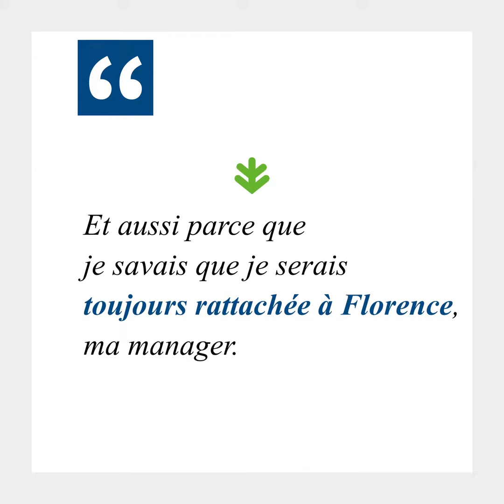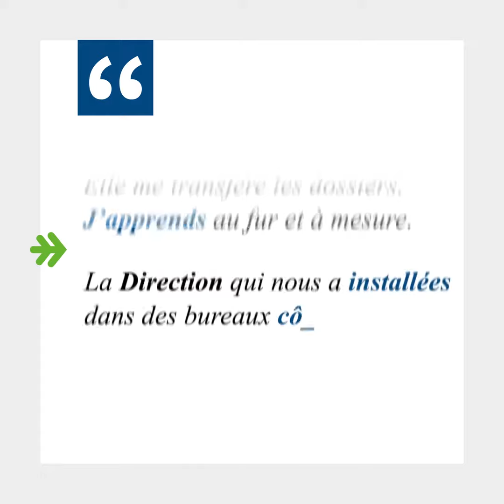Interview Mobilité Norske Skog Golbey et Virginie STRIBICK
Virginie témoigne sur sa récente évolution au sein de Norske Skog Golbey. Nous lui avons posé ces questions :
- Comment es-tu entrée à Norske Skog Golbey ?
- Quel est ton poste actuel ?
- Quelles sont tes missions ?
- Comment l’entreprise t’a accompagnée dans ta mobilité ?
- Qu'est-ce que cette évolution t'a apporté ?
- En es-tu satisfaite ?
- Qu'est-ce que tu penses de la mobilité interne à Norske Skog Golbey ?
// Découvrez ses réponses dans cette courte vidéo ! A suivre : l'interview de Joachim